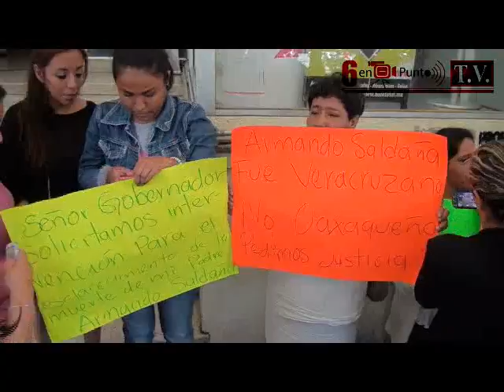Noticias 6 en punto